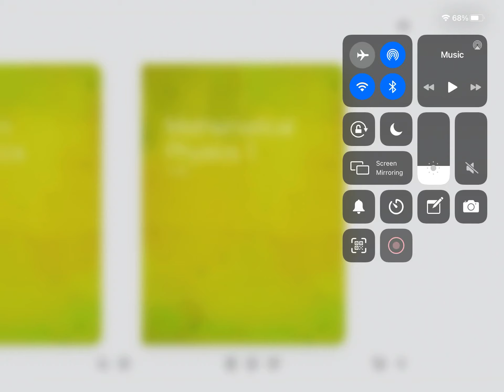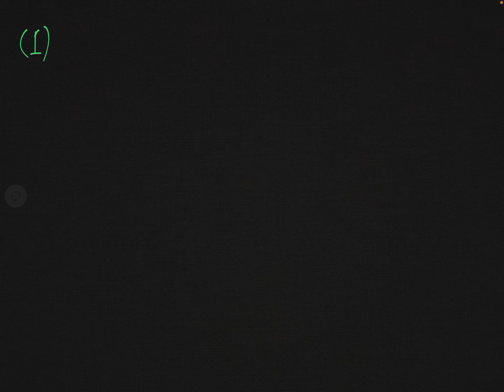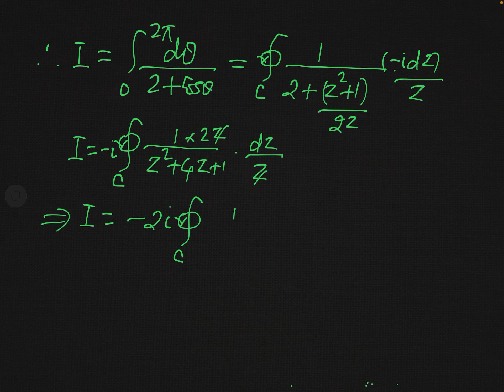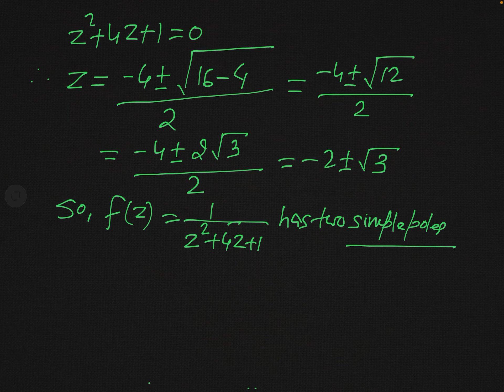Mathematical Physics- Calculus of Residues: Applications of Cauchy Residue Theorem- 1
This is completely voluntary, these donations can help increase the quality of the videos and the lectures overall. Mathematical Physics-Calculus of Residues: Applications of Cauchy Residue Theorem-1

In this video, the first application of the Cauchy Residue Theorem which deals with the evaluation of integrals of functions of real variables around a unit circle has been explained.